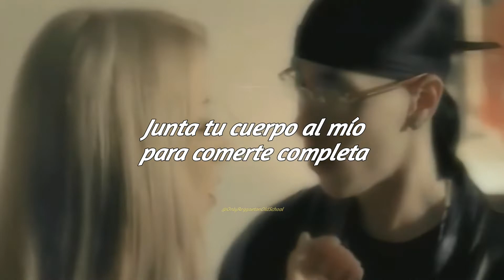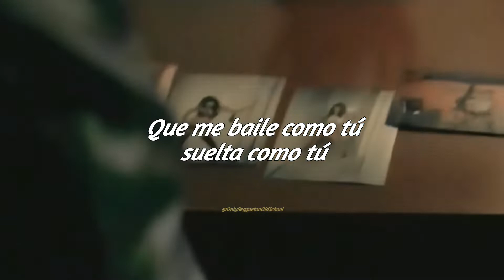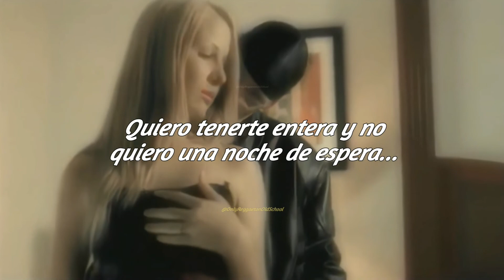Te quiero ver desnuda (Letra) - Baby Rasta Y Gringo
Baby Rasta Y Gringo - Te quiero ver desnuda (Letra)
Album: Sentenciados